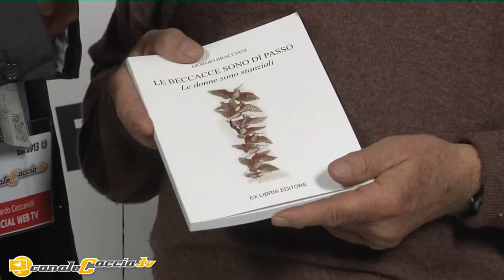Exa 2013 - Giorgio Bracciani giornalista e scrittore